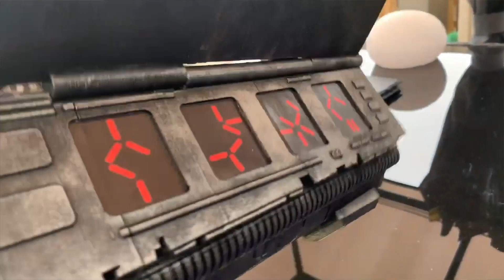Predator 3d Printed Gauntlet Review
This was bought on ebay from seller called Tinman0154 hope you guys enjoy